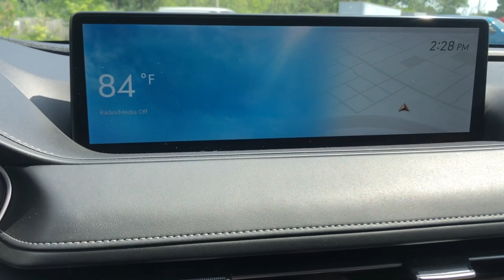2021 Genesis G80 Downers Grove, Elmhurst, Naperville, Lislie, Countryside, IL H25814A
Tasman Blue Used 2021 Genesis G80 3.5T AWD available in Downers Grove, Illinois at Pugi Hyundai Mazda VW. Servicing the Elmhurst, Naperville, Countryside, Lislie, IL area.

2020 W. Ogden Ave

Odometer is 8740 miles below market average!CARFAX One-Owner. Clean CARFAX.Tasman Blue 2021 Genesis G80 3.5T18/26 City/Highway MPG 18/26 City/Highway MPG3.5T8-Speed Automatic V6 AWD
OPTION GROUP 01  -inc: standard equipment,REVERSIBLE CARGO TRAY,WHEEL LOCKS,FIRST AID KIT,TASMAN BLUE,BLACK/BLACK  LEATHER SEATING SURFACES,BLACK/BLACK  NAPPA LEATHER SEATING SURFACES,Turbocharged,All Wheel Drive,Active Suspension,Power Steering,ABS,4-Wheel Disc Brakes,Brake Assist,Aluminum Wheels,Tires - Front Performance,Tires - Rear Performance,Temporary Spare Tire,Sun/Moonroof,Generic Sun/Moonroof,Panoramic Roof,Heated Mirrors,Power Mirror(s),Integrated Turn Signal Mirrors,Power Folding Mirrors,Rear Defrost,Intermittent Wipers,Variable Speed Intermittent Wipers,Rain Sensing Wipers,Daytime Running Lights,Automatic Headlights,LED Headlights,Automatic Highbeams,AM/FM Stereo,Navigation System,Premium Sound System,Satellite Radio,MP3 Player,Bluetooth Connection,Telematics,Remote Engine Start,HD Radio,Smart Device Integration,Requires Subscription,MP3 Player,Steering Wheel Audio Controls,Auxiliary Audio Input,Hard Disk Drive Media Storage,Power Driver Seat,Power Passenger Seat,Heated Front Seat(s),Driver Adjustable Lumbar,Passenger Adjustable Lumbar,Seat Memory,Cooled Front Seat(s),Bucket Seats,Mirror Memory,Pass-Through Rear Seat,Heated Rear Seat(s),Rear Bench Seat,Adjustable Steering Wheel,Trip Computer,Power Windows,Leather Steering Wheel,Heated Steering Wheel,Keyless Entry,Power Door Locks,Keyless Start,Keyless Entry,Power Door Locks,Remote Trunk Release,Hands-Free Liftgate,Universal Garage Door Opener,Cruise Control,Adaptive Cruise Control,Climate Control,Multi-Zone A/C,A/C,A/C,Rear A/C,Woodgrain Interior Trim,Leather Seats,Auto-Dimming Rearview Mirror,Driver Vanity Mirror,Passenger Vanity Mirror,Driver Illuminated Vanity Mirror,Passenger Illuminated Visor Mirror,Floor Mats,Mirror Memory,Keyless Start,Power Windows,Power Door Locks,Trip Computer,Pass-Through Rear Seat,Security System,Immobilizer,Cruise Control Steering Assist,Traction Control,Stability Control,Traction Control,Front Side Air Bag,Rear Parking Aid,Blind Spot Monitor,Cross-Traffic Alert,Lane Departure Warning,Lane Keeping Assist,Lane Departure Warning,Front Collision Mitigation,Driver Monitoring,Rear Collision Mitigation,Tire Pressure Monitor,Driver Air Bag,Passenger Air Bag,Front Head Air Bag,Rear Head Air Bag,Passenger Air Bag Sensor,Front Side Air Bag,Rear Side Air Bag,Knee Air Bag,Child Safety Locks,Back-Up Camera